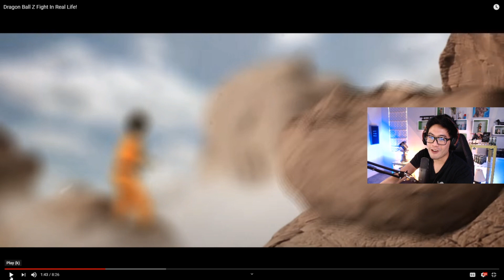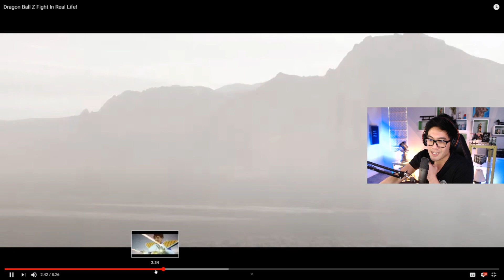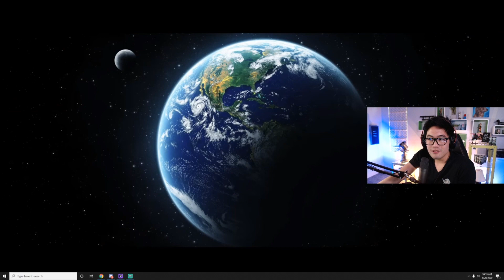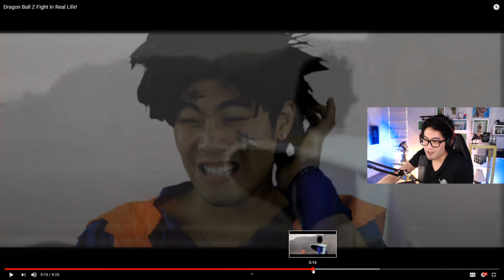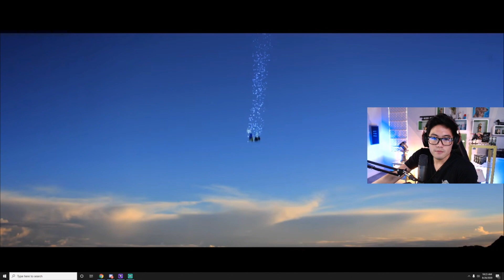Self-Critiquing - Dragon Ball Z Fight In Real Life! (Twitch clip)